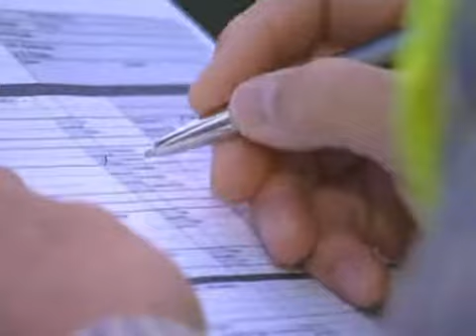ADAC (20080218) Schulbuscheck HQ